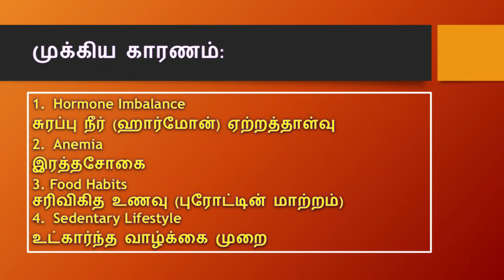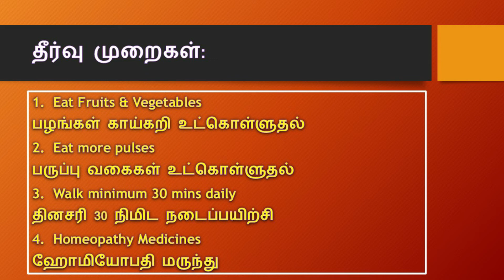Periods இன்னும் வரவில்லையா ? 4 முக்கிய காரணங்கள்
How to get periods properly ? What are the reasons for irregular periods ?
தடைபட்ட மாதவிடாய் முக்கிய காரணங்களும், எளிய வழி முறைகளும்.

Please share your comments and mention what you would like to discuss in terms of health issues in our next video…